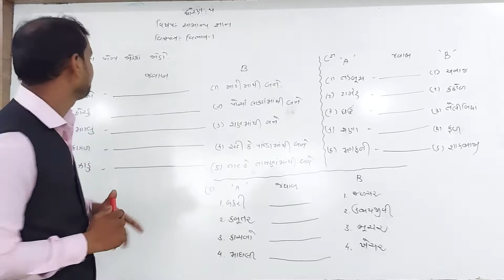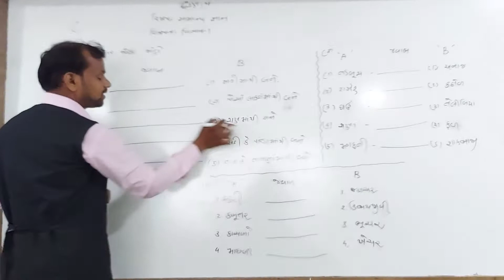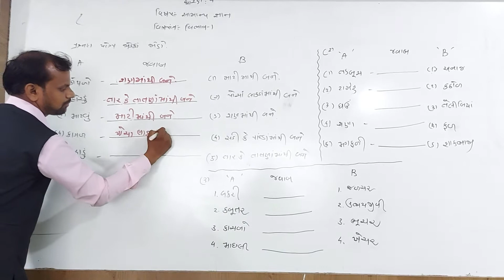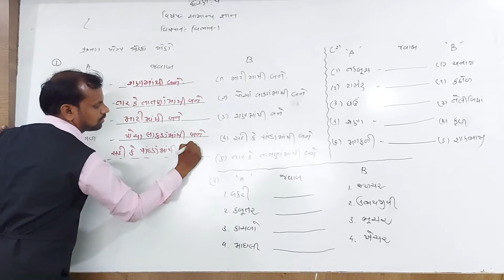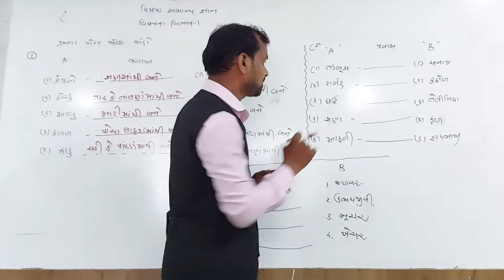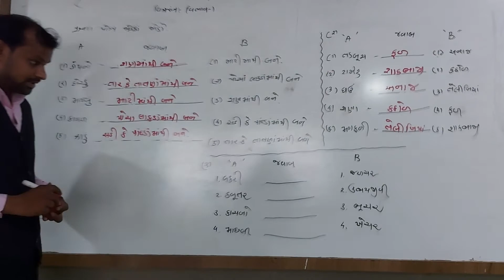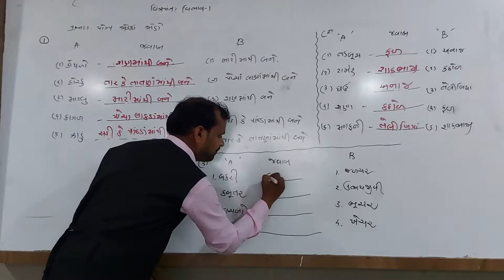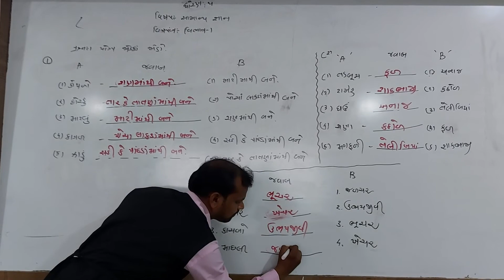ધોરણ - 5 || વિષય :- સામાન્ય જ્ઞાન || વિભાગ -1 || હરિકૃષ્ણ ઇન્ટરનેશનલ સ્કૂલ